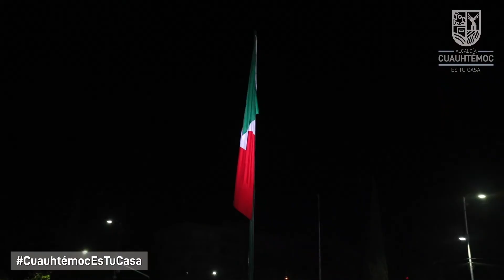Pase de Lista lunes 11 de abril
☀️ Como cada semana iniciamos nuestra semana con la ceremonia de honores a la 🇲🇽 bandera, encabezada por nuestra Alcaldesa,
, seguido del 📋pase de lista, revista a los elementos de 👮🏻👮🏻‍♀️ Seguridad Ciudadana y Protección Civil porque CuauhtémocEsTuCasa🏡